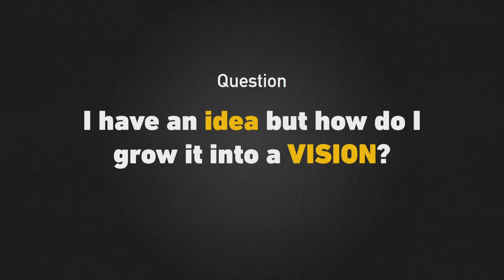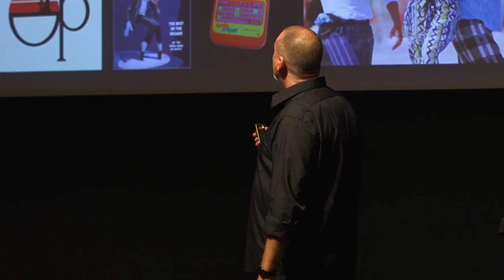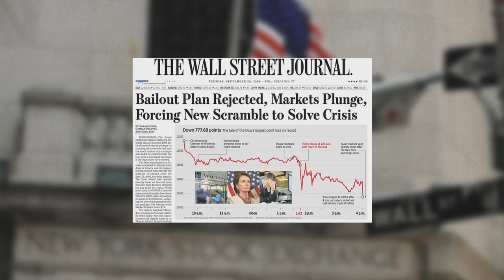Far Cry Executive Producer Dan Hay | BAFTA Games Lecture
Having moved into games 13 years ago, Dan Hay has served as cinematic director, art director and producer on multiple titles. His credits include X-Men Legends and Marvel Ultimate Alliance.

Dan Hay joined Ubisoft in 2011 as a producer for the BAFTA-winning game Far Cry 3 (2012). In 2012, Hay became the executive producer for the multi-BAFTA-winning Far Cry Series (2013, 2014, 2016) and is currently executive producing Far Cry 5, slated for release in 2018.